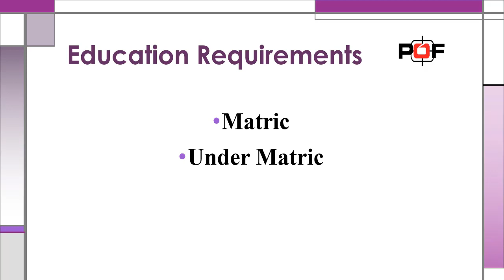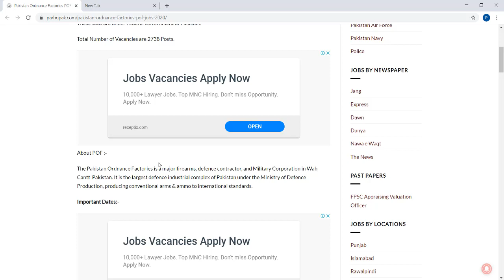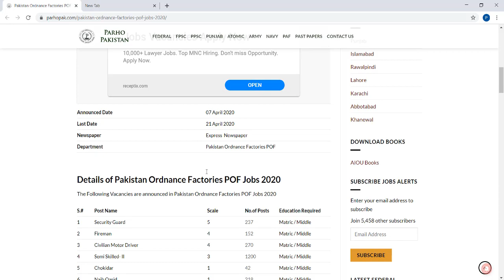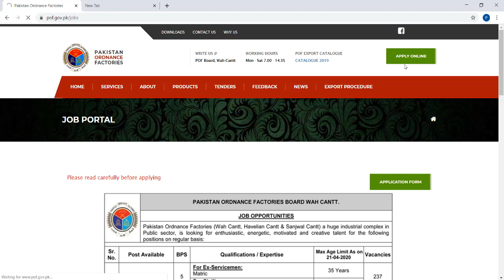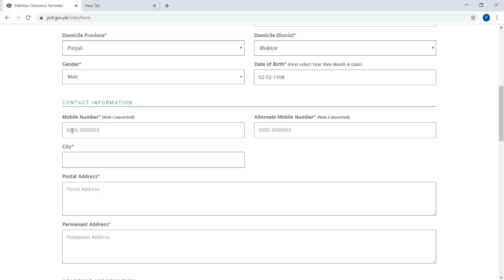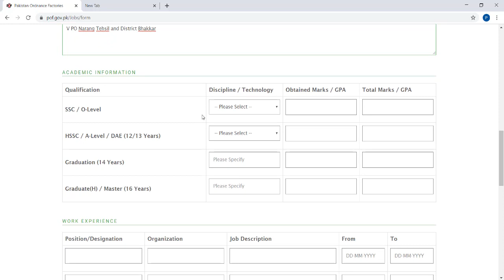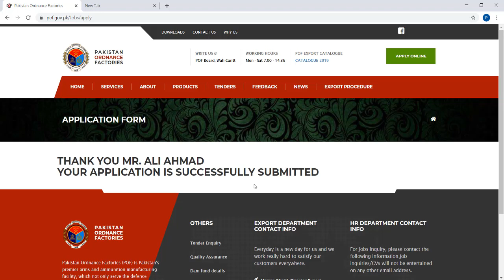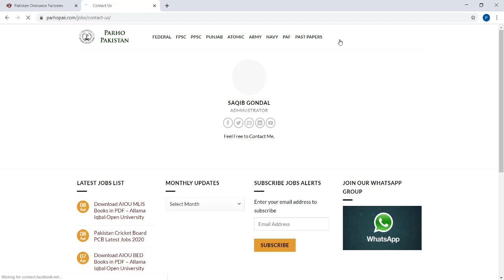Pakistan Ordnance Factories POF Jobs 2020 - How to Apply Online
Pakistan Ordnance Factories POF Jobs 2020 are announced by Federal Government of Pakistan.

Total No of vacancies are 2738.

Complete Details of Application Process is given in this video.

This Video is Presented by Parho Pakistan just for information & Guideline.

For More Details Visit the link gven above.